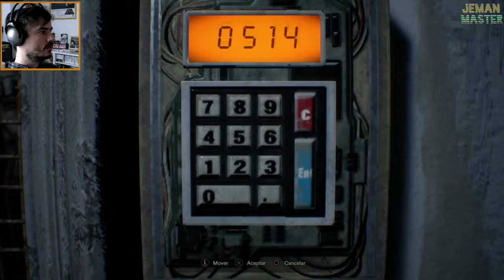#6 RESIDENT EVIL 7 - INYECTANDO SUEROS - PS4 - PS4 PRO - XBOX ONE - PC - GAMEPLAY ESPAÑOL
A ver que hacemos con los sueros.

búscame:

tw @jemanmaster
fb jeman master channel
inst jeman master